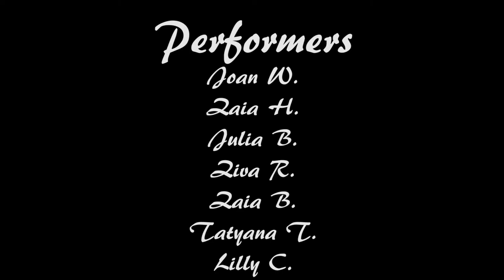Atlanta S.E.E.Ds. Inc® - "Funga Alafia"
"Bridging Generations"
Credits:
Music: "Global Dance and Atlanta S.E.E.Ds Inc.® Drummers" - Joan Burger-Weiss, Zaia Hadiyyah, Zaia Barbuto, Julia Benson-Slaughter, Zive Rubenstein
Choreography: Djolikelen
Costuming: Atlanta S.E.E.Ds Inc.
Dancers: Tatyana Torres and Lilly Chancey
Production: Clout Productions by Don Ray